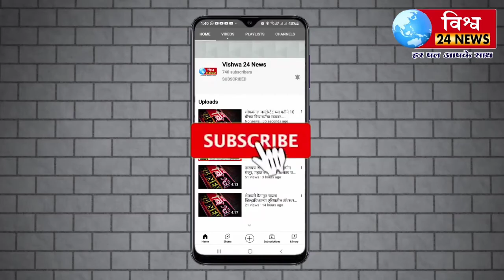सिडको बी सी एम्पलॉइजअसोशियन च्या वतीने आदिवासी पाड्यातील दुर्गम भागात कूपनलिकाबसवण्यात आले आहे